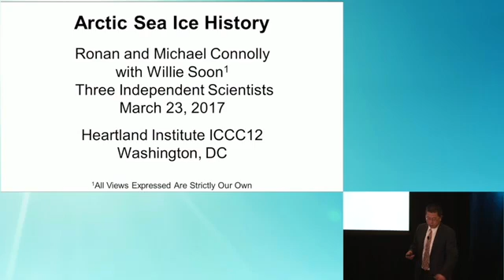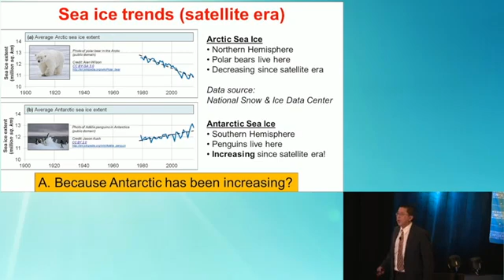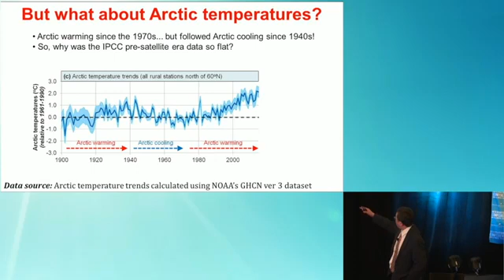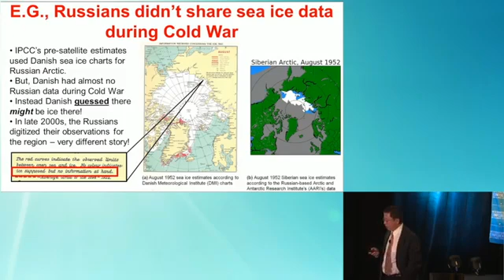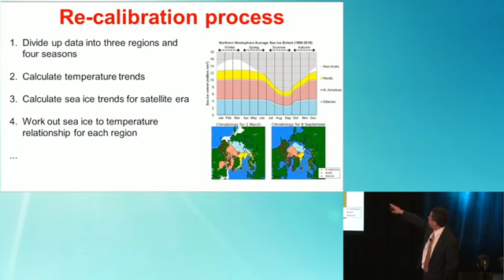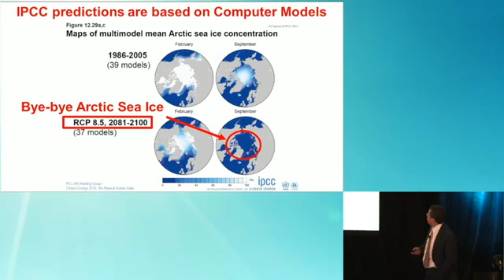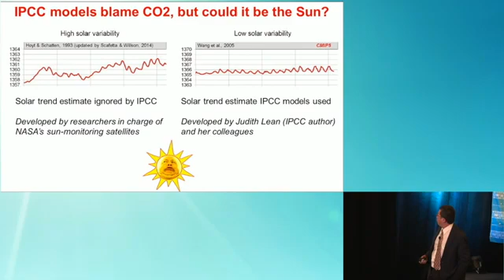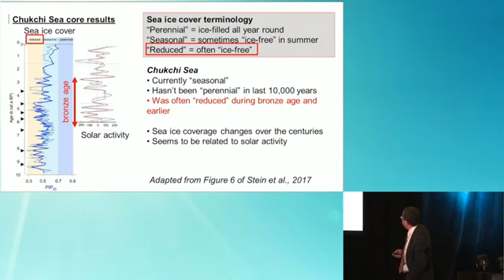ARCTIC SEA ICE HISTORY - Professor Willie Soon - Is The UN Right About The Arctic?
Dr. Willie Soon previews our new Arctic sea ice reconstruction which has been recently accepted for publication. At the Heartland Institute's 12th International Conference on Climate Change (ICCC12), 23-24 March 2017, Grand Hyatt Hotel in Washington, DC.